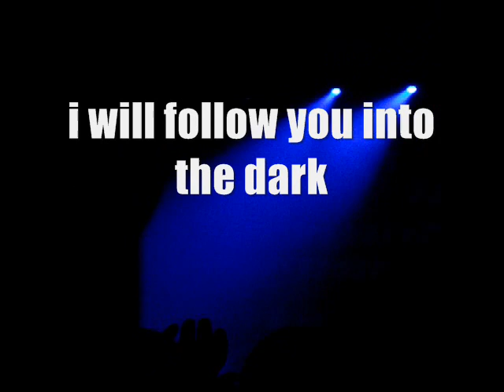Death Cab for a Cutie Concert 4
Death Cab @ the UCI Bren Center

clips: I will follow you into the dark, soul meets body, we looked like giants